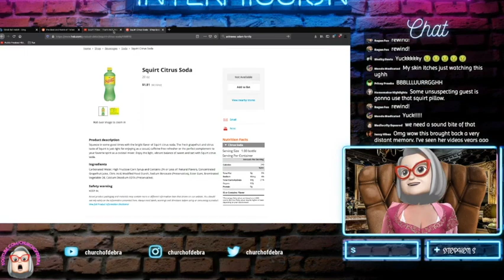Squirt Pillow | Reaction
- VIDEO INFO -

Debra watches the Squirt Pillow Girl video that was on Tosh.O.

- ABOUT DEBRA -

After the cancellation of Facts of Life in 1988, Debra Wilkerson spiraled into a deep depression that she would never fully recover from. She found Jesus and eventually founded the Church of Debra.

A long journey through the medical system afforded her with a daily regimen of medicines that brought her back to reality. Unfortunately, in 1997, Debra's husband, Harold Wilkerson, died from an obsessive addiction to hot sauce which eventually lead to a perforated peptic ulcer of the small intestines.

Debra's mental state declined yet deeper into a full on psychosis even with the medication. Eventually, a balance of new medications, therapy and her devotion to a higher power gave Debra the ability to lead a semi-normal life.

Today, Debra spreads the word of Jesus and God at any and every opportunity. She is a committed Southern Baptist Christian lady. But some say she *should* be committed because the remaining tinges of her underlying psychosis asserts itself in the form of an obsession to record these conversations so that she has proof to show to the Lord on the day of judgement. Debra shares these recordings with the world so that they may also experience the grace of God through her colorfully painted journeys laced with psychotic cracks and breaks.

- MERCHANDISE -

- SOCIALS -